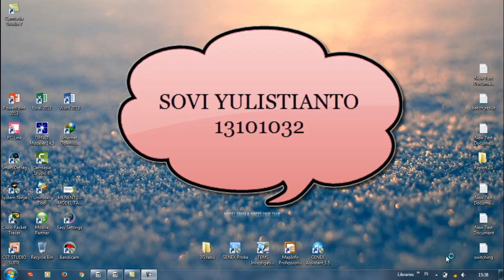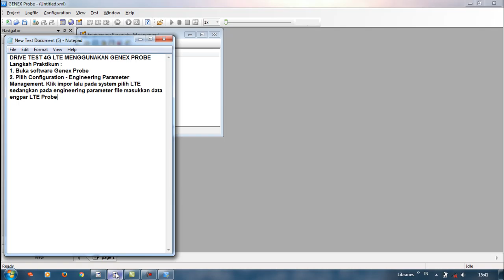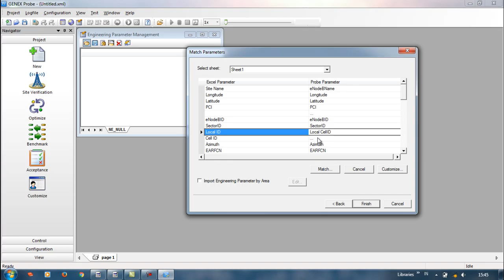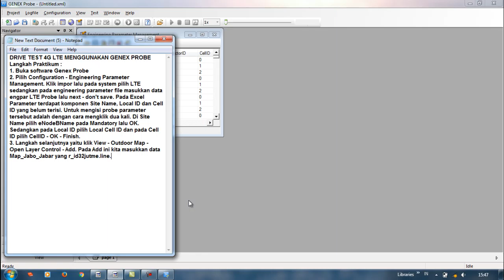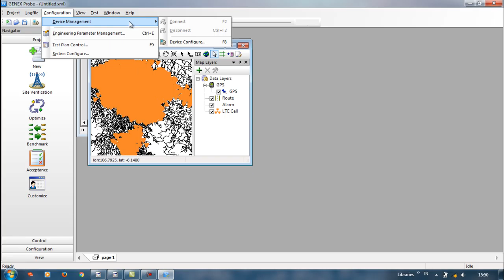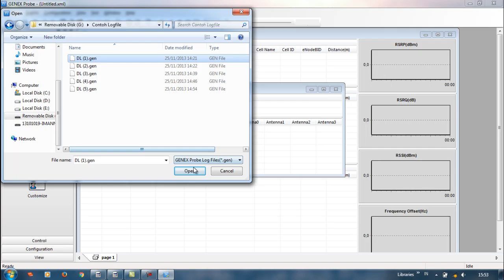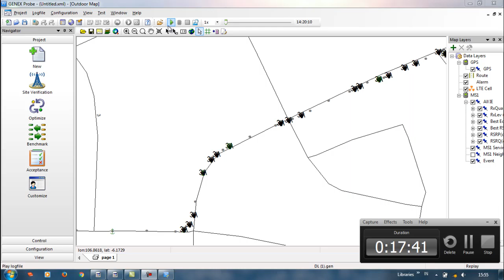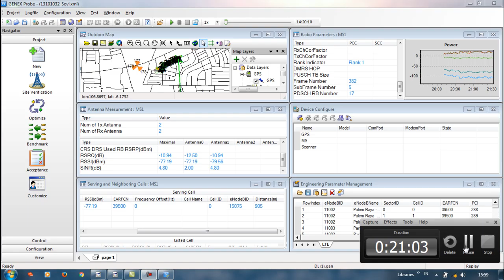Huawei Genex Probe 4G LTE Drive Test Tutorial 13101032 Sovi Y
Huawei Genex Probe 4G LTE Drive Test Tutorial